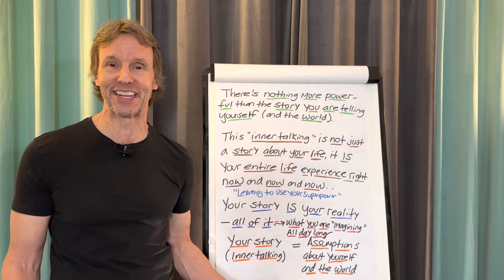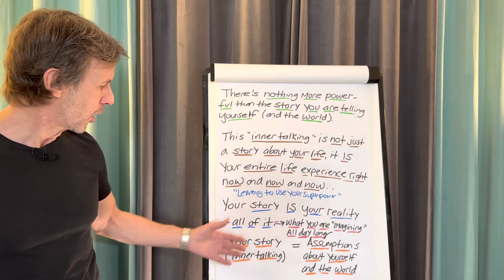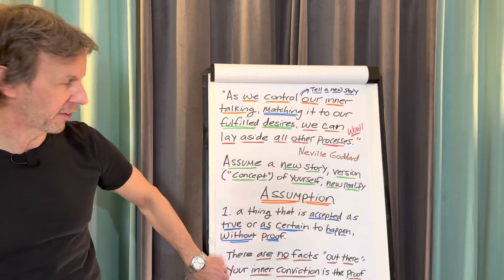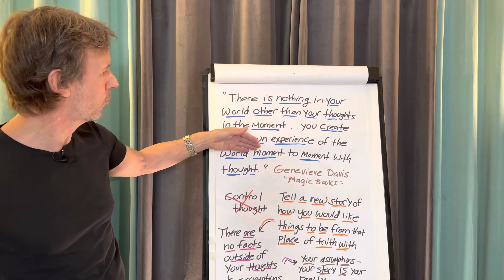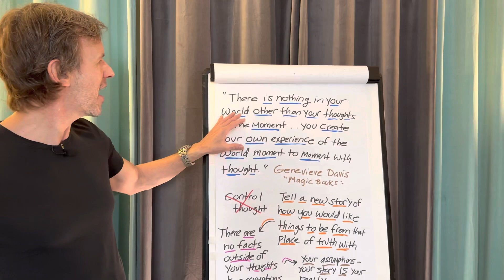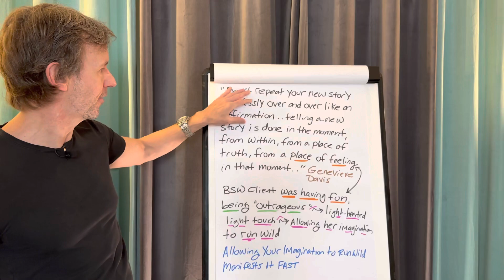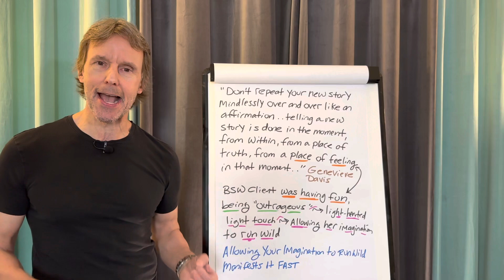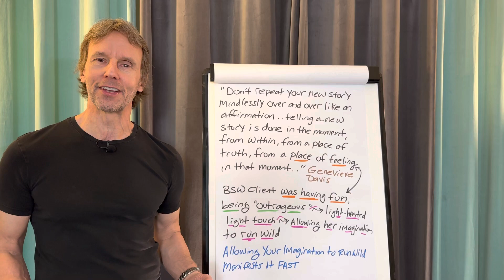Manifest It FAST: Allow Your IMAGINATION to Run Wild